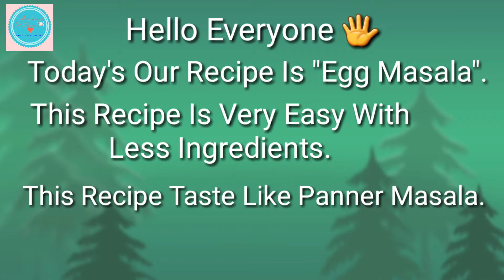Quick recipe for beginners|Easy restaurant style curry|dhabha style kadai at home with 1ingredients.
Please Do Share Your Feedback About The Recipe In The Comment Section Below.
Love Cooking.

4. Steam Fish, tasty fish.
5. Chicken and veg soup.
6. Best Home made Pizza, Tawa. 7. Wheel samosa, Mat Samosa with green chattani.
8. Shrimps broast, Mayonnaise. 9. Trifle dessert, Fruit Custard Trifle, Custard .
10. Hyderabadi Paya Nihari, Paya salan. 11. Ramadan Special Sharbat . 12. Aash, khari Ganji,Romansiah Shorba. 13. Dahi Vada/Dahi Bhalla/Juicy Dahi . 14. Chicken Haleem/Chicken Harees. 15. Eid Special Recipe, Sheer Khurma . 16. Mango Mousse Recipe. 17. Mutton kofta Stuffed In Capsicum Recipe.

Spicy recipes